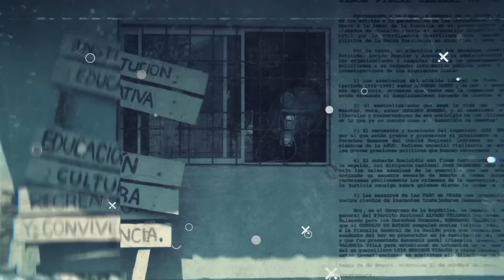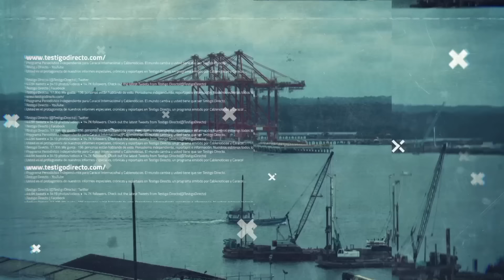La mafia detrás del Cacíque - Testigo Directo HD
En TestigoDirecto conoceremos quiénes eran “los ilegales fanáticos” del fallecido DiomedesDíaz. ….guerrilleros de las FARC, comandantes de las autodefensas y narcotraficantes fueron seguidores de la estrella del vallenato.

Incluso, hoy personas cercanas al cantante  le cuentan  a nuestro periodista Héctor Sarasti,  cual fue el mayor obsequio que recibió de un capo del narcotráfico

Impressum:

Presentador: Rafael Poveda
Director: Alexander Oyola
Producción General: Michell Rodríguez

Periodistas: Diana Rincón, Esteban Vargas González, Raúl F. Arévalo, Carolina Flórez Coy, Jorge Nítola.

Editores: Edgardo Cabrera, Andrew Posse.

Community Manager: Andrés Felipe Cabas